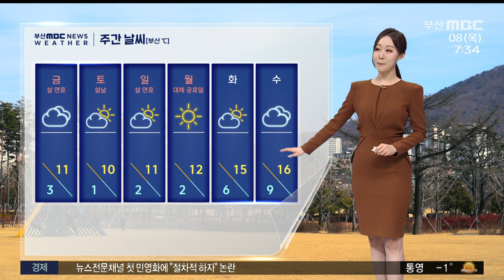설 연휴 맑고 큰 추위 없어...다음 주 기온↑ (2024-02-08,목/뉴스투데이/부산MBC)